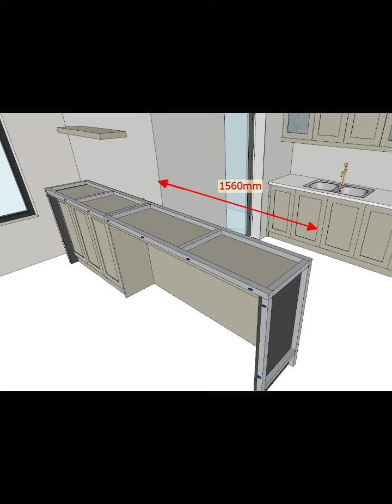BY architects (Design & Build) / Emerald apartment - part 1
The apartment has been completely renovated.  BY architects has been designing and constructing for 5 months.  Thank you to the design team headed by Ms. Dung Nguyen and the construction supervision team (Mr. Nhien and Mr. Tuan).